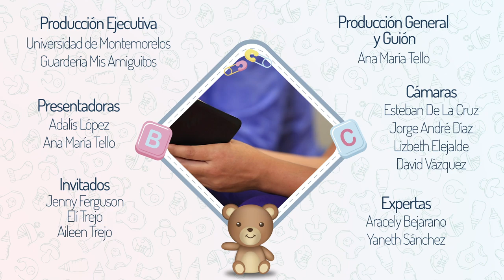Alimentación - 11 - Bebé a Bordo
Alimentación: Las etapas de los bebés es a veces compleja, y es muy importante que todos estemos informados de qué alimentos son apropiados para la edad en la que atraviesan.